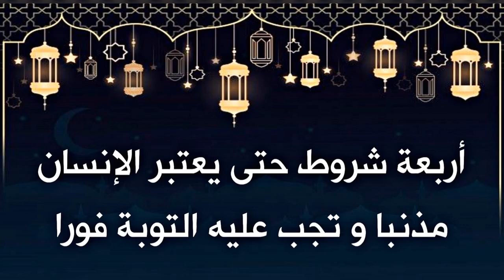أربعة شروط حتى تحكم على نفسك بأنك قد أذنبت ووجبت عليك التوبة فورا